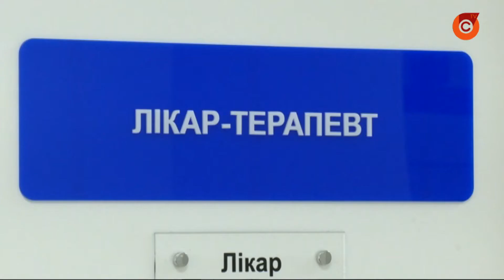Программа "Доступные лекарства" расширила перечень медикаментов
Отныне пациенты с диабетом второго типа, сердечно-сосудистыми заболеваниями и бронхиальной астмой могут получить больше препаратов бесплатно или с доплатой. Как воспользоваться программой?